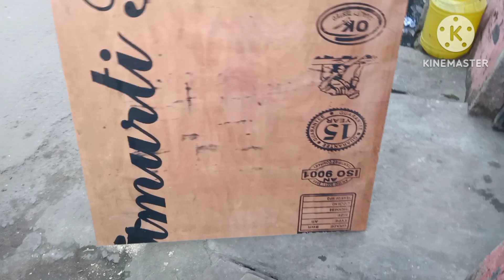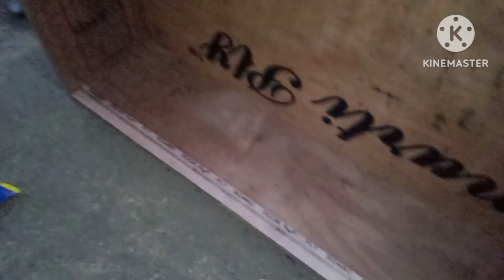৬ স্পিকার বক্স | আজ আবার দুটো শুরু করলাম ।। by prasanta dey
৬ স্পিকার বক্স | আজ আবার দুটো শুরু করলাম ।। by prasanta dey

6d box
box cabinet
6d box cabinet
how to make 6d box
6d soyet box
bangla cabinet
dj box
4d box

ami prasanta dey ami sob rokom dj box rcf box jbl box toiri kore thaki
apnara ekbar niye giye dekhun abar aste baddho hoben

achara ami mixtrue amplifier stabilizer cabinet banai

address bishnupur .krishnaganj .bankura

plz support korun aivabei 🙏

thank u